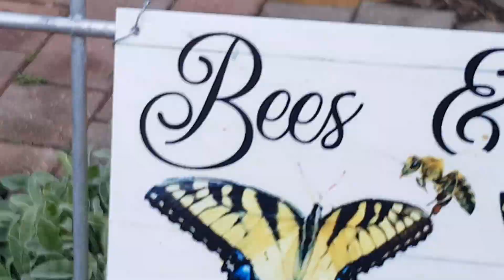The Wallaby ate my young Olive Tree